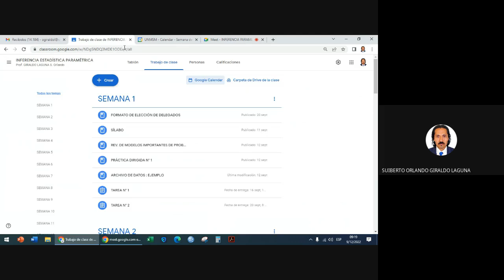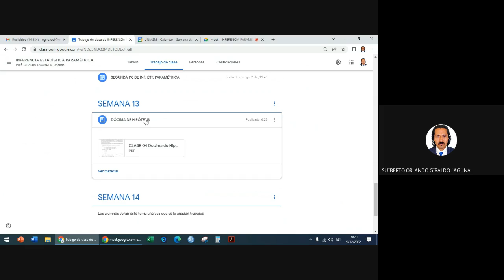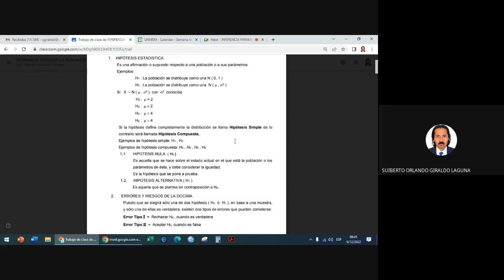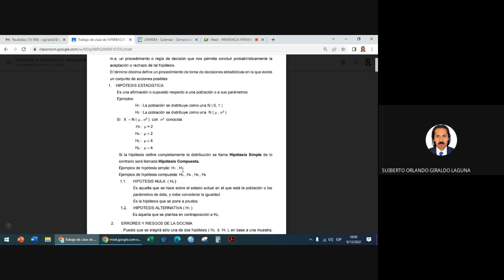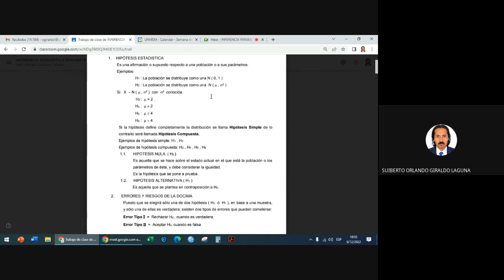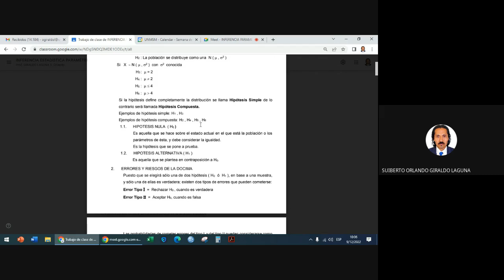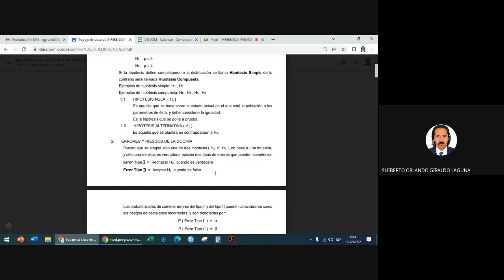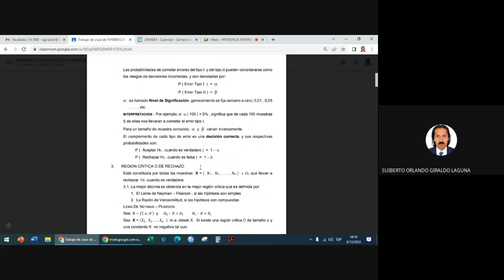INFERENCIA PARAMETRICA - UNMSM - FCM - SEMANA 13 - PARTE 1